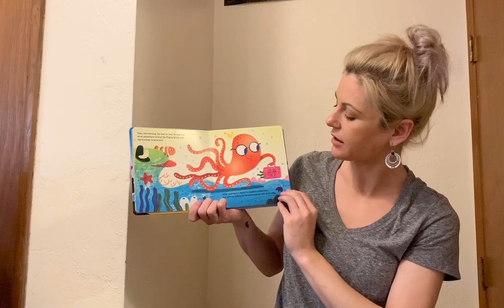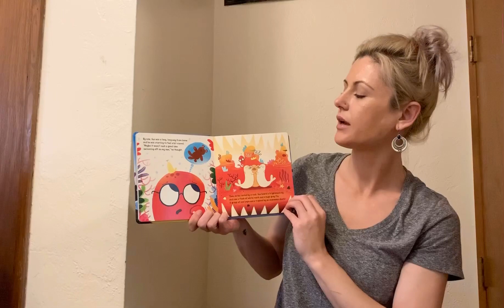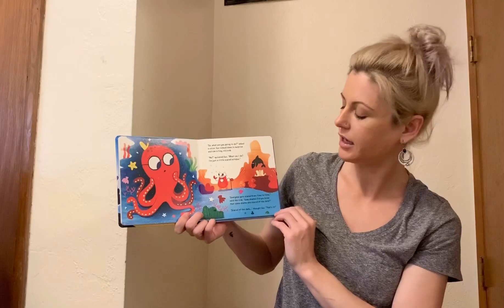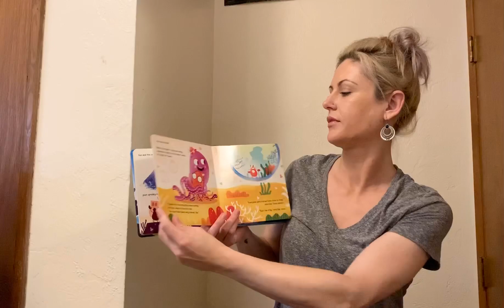The Mighty Splash with Teacher Kira